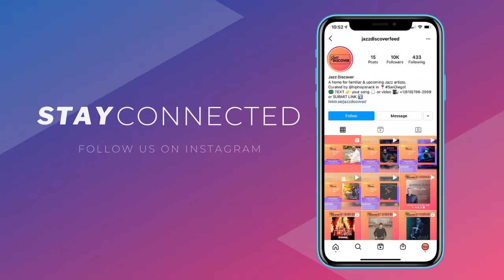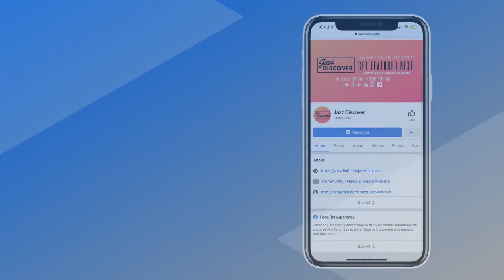J White - Prime Time (@jaywhitemusic) (New 2021 Smooth Jazz, Jazz Discover)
❌ |  IMPORTANT | ❌
All submissions (music/video) and also business and/or copyright inquires 👇